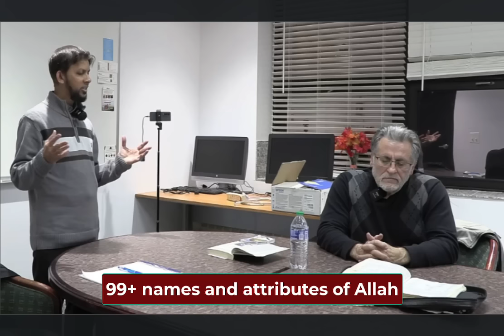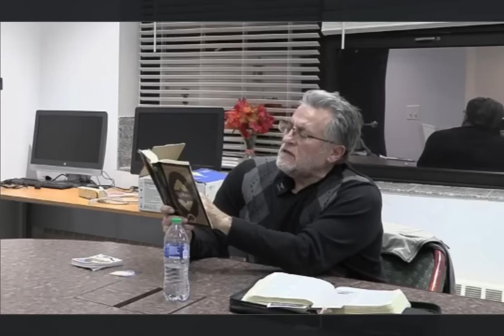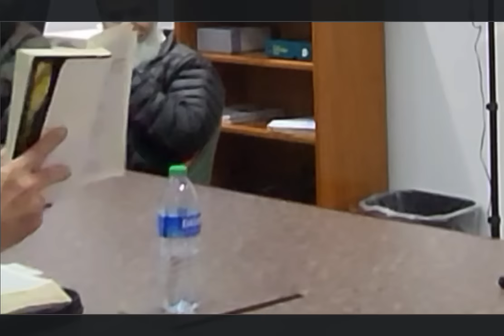😱 Shouting Pastor - Part 2 (Supposed to be a Friendly Discussion)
This was supposed to be a friendly discussion between Pastor Mario and Dr. Sabeel Ahmed.

FOLLOW ME IN THESE PLACES FOR UPDATES

Translated titles:
? Pastor que grita-Parte 2 (Se supone que es una discusión amistosa)

? Shouting Pastor-Teil 2 (Soll eine freundschaftliche Diskussion sein)

? Shouting Pastor-Partie 2 (censé être une discussion amicale)

? चिल्लाते हुए पादरी-भाग 2 (एक मैत्रीपू

? القس الصراخ-الجزء الثاني (من المفترض أن تكون مناقشة

? চিৎকার করা যাজক-পার্ট 2 (একটি বন্ধুত্

? Pendeta yang Berteriak-Bagian 2 (Seharusnya Diskusi Ramah)

? Pendeta Berteriak-Bahagian 2 (Sepatutnya Perbincangan Mesra)

? Bağıran Papaz-Bölüm 2 (Dostça bir Tartışma Olması Gerekiyor)

? چیختے ہوئے پادری-حصہ 2 (ایک دوستانہ بحث سمجھا جاتا ہے)